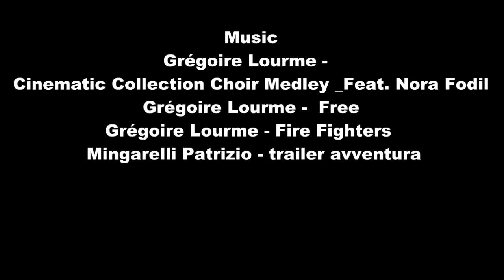Boeing B-17G flying fortress Revell 1:72 Step by Step - Part 3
David Damek

Music/Hudba:
Chris Zabriskie - The Templerature of the Air on the Bow of the Kaleetan

Grégoire Lourme -   Cinematic Collection Choir Medley _Feat. Nora Fodil
Grégoire Lourme -  Free
Grégoire Lourme -  Fire Fighters
Mingarelli Patrizio - trailer avventura